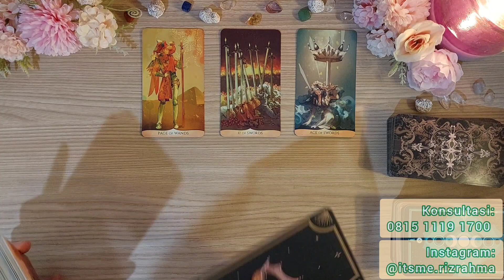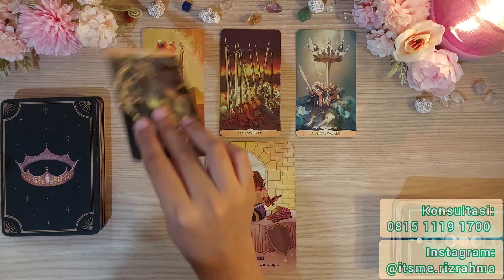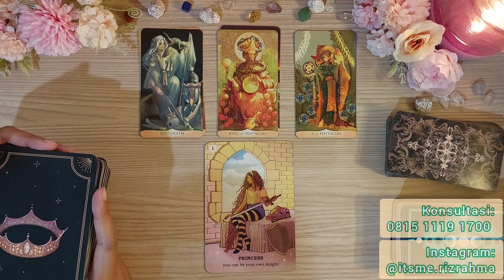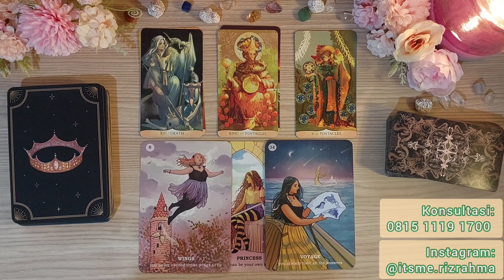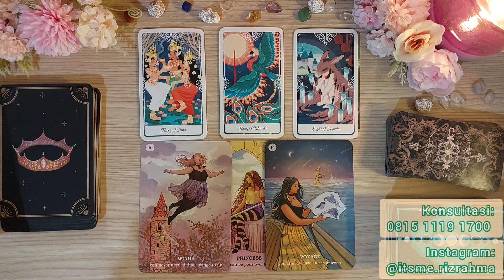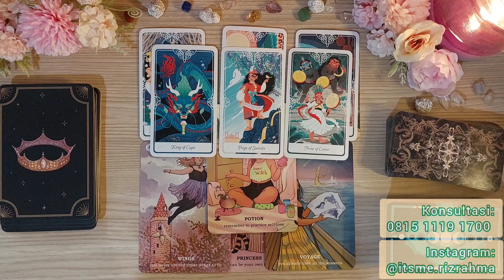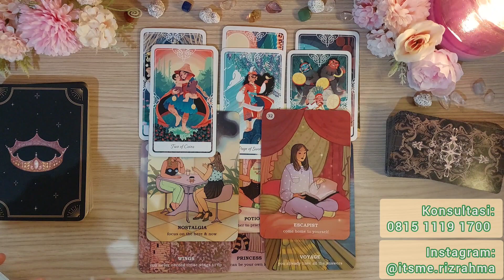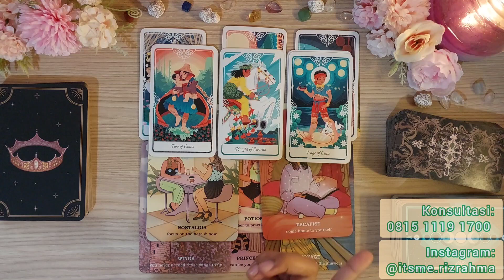Ramalan Shio Monyet Tahun 2023 Cinta, Pekerjaan, Keuangan & Kesehatan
Selamat datang di channel Banyak Warna, di video ini saya menjelaskan dari aspek Asmara, Karir, Keuangan, dan Kesehatan.

Selain itu, video ini bisa saja resonate dan tidak.

Apabila Anda ingin reading peruntungan Anda dari aspek energi, Asmara, karir, keuangan, dan kesehatan pada tahun 2023, silahkan hubungi nomor dibawah untuk informasi lebih lanjut.